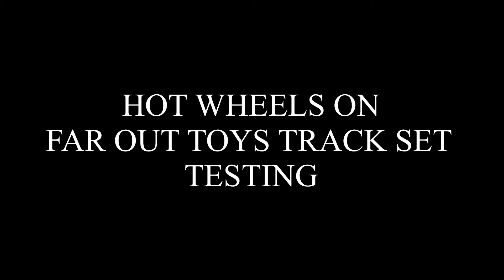Hot Wheels on Far Out Toys Track Set (Testing)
This is my testing of my Hot Wheels on the Far Out Toys track set

REMEMBER: ANY OF MY CONTENT SEEN ON ANOTHER CHANNEL NOT UNDER THE FHRC BRONY NAME, IT’S A SHAMELESS LYING IMPOSTER TRYING TO STEAL MY CONTENT